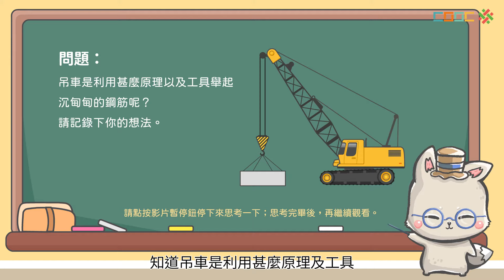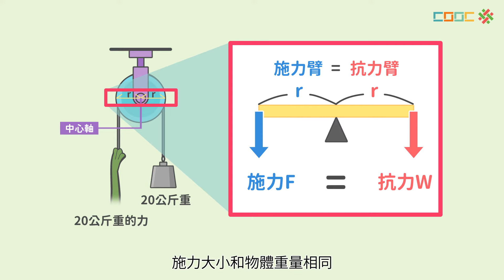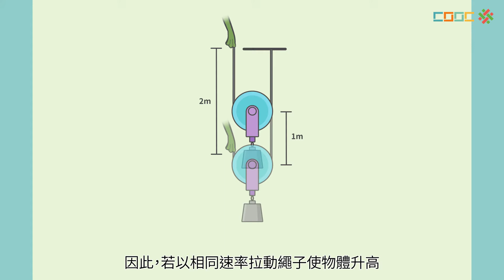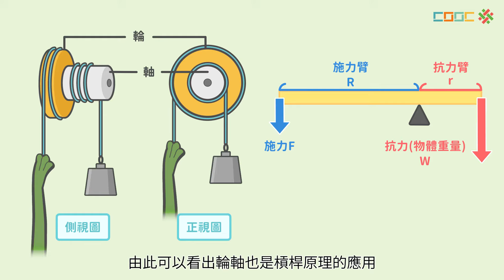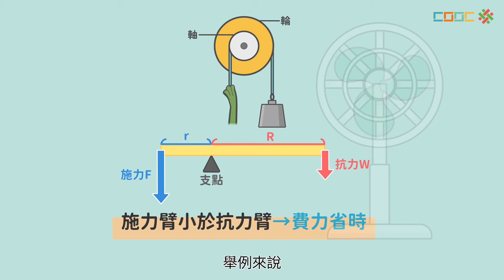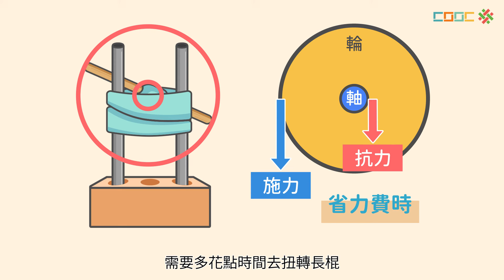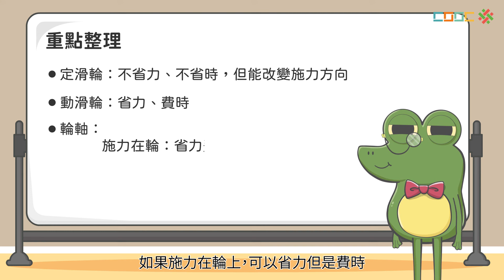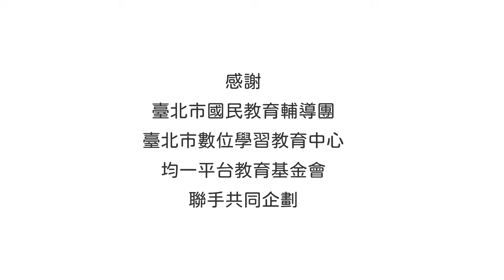3-8 簡單機械